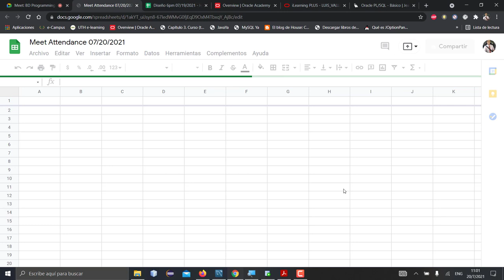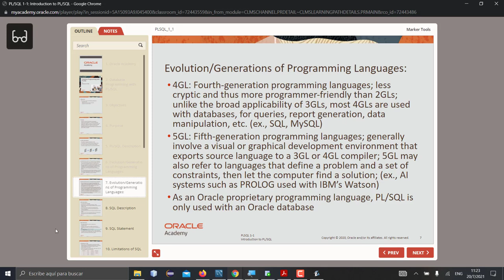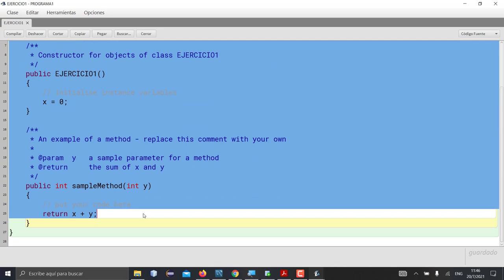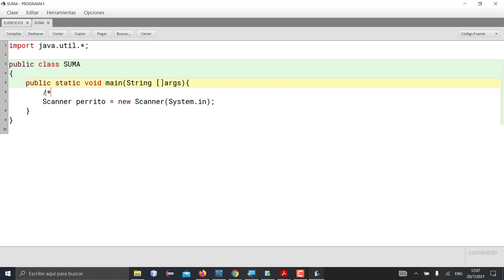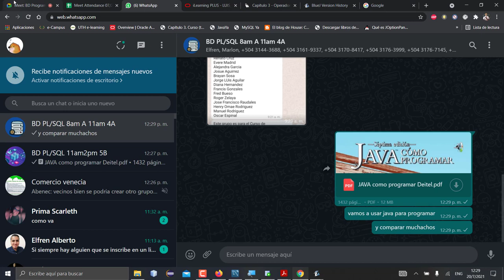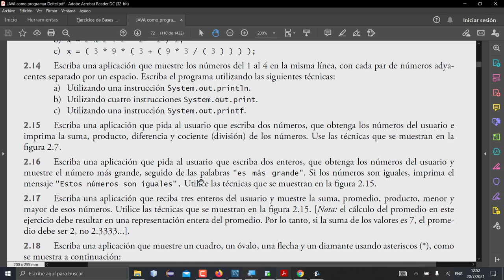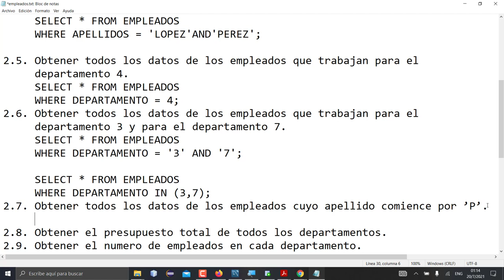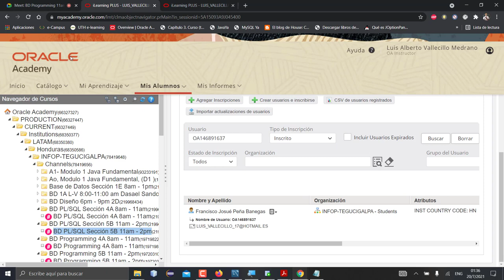PLSQL 11AM CLASE2